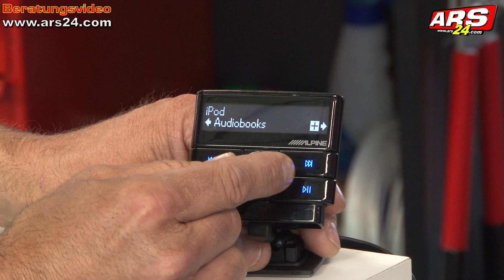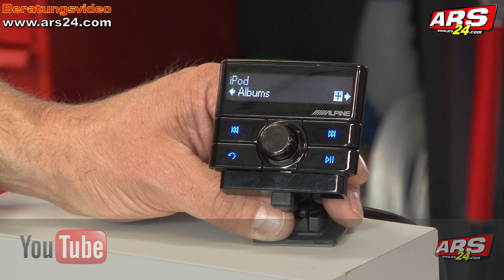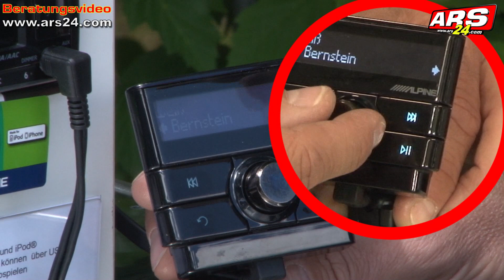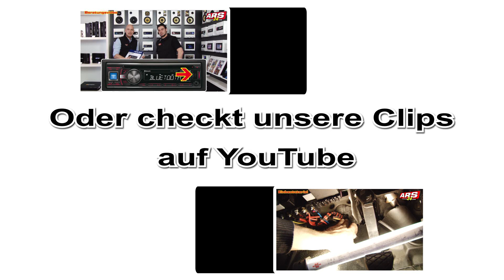DAB+ nachrüsten in jedem Auto | Alpine EZI-DAB | Review | ARS24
Ich zeige Euch die 1A Empfangs- und Audioqualität von digitalem Radio.
Das Alpine EZi-DAB (jetzt Nachfolger Alpine EZi-DAB-Go) liefert nebst einem sehr stylischem Controller beste Konnektivität bei einem super-fairen Preis. So wird jedes Radio mit AUX-In zum DAB-Receiver.

Das sind wir:

►   Telefonnummer (Mo-Fr. 9 Uhr bis 16 Uhr): 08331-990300   ◄